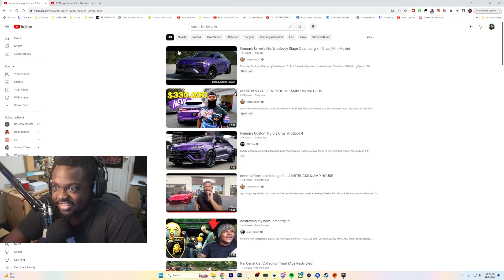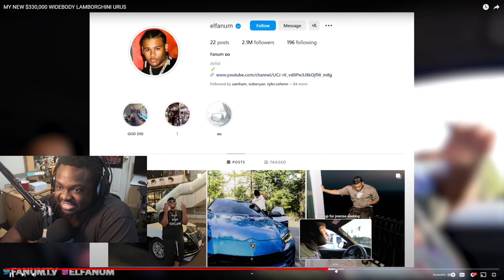FANUM NEW URUS IS HARD